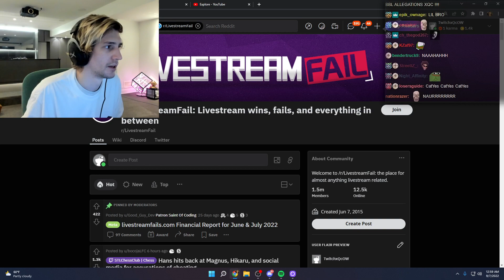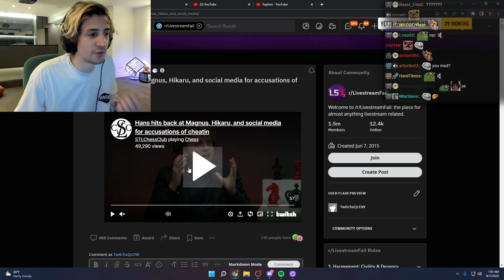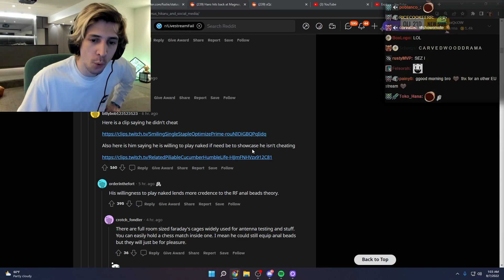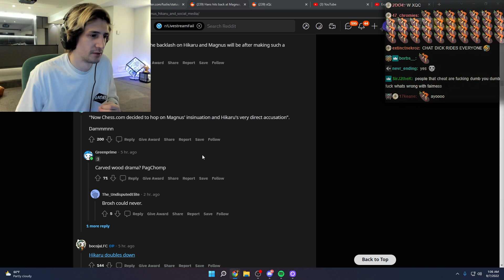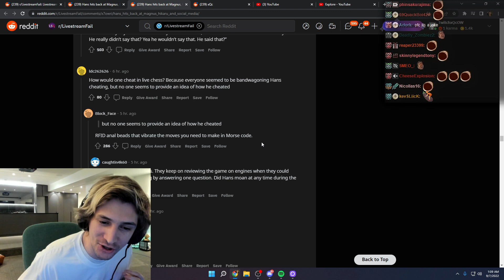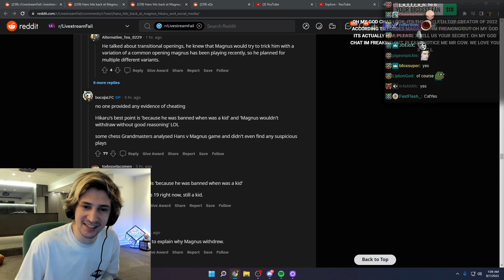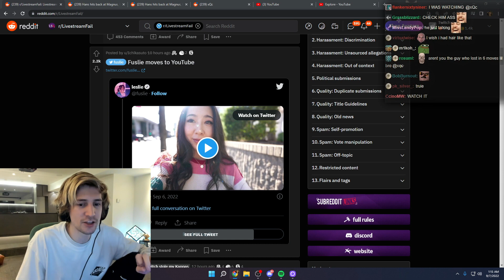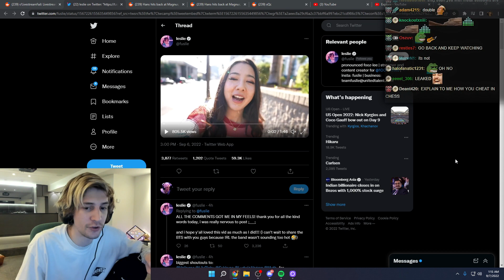Han's Using Anal Beads to Cheat in Chess?